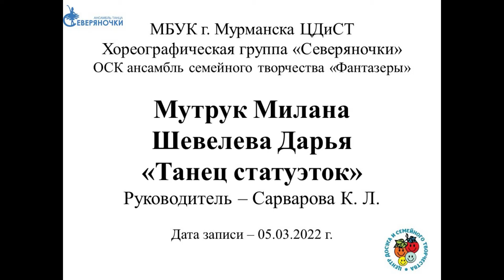"Танец статуэток" Хореографическая группа "Северяночки"